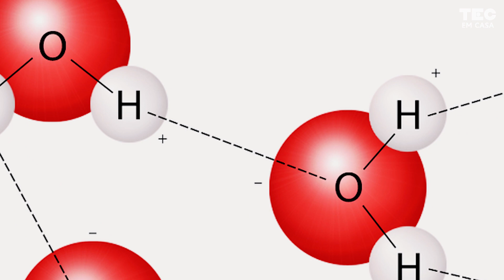Aprenda a fazer a água viajar de uma maneira diferente!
Você sabia que alguns materiais absorvem a água e outros não? 💦

Hoje iremos fazer a ÁGUA viajar de um copo para o outro de uma maneira bem DIFERENTE! 🌊

Já reparou como o papel e o tecido ABSORVEM a água? Eles ficam encharcados! Outros materiais, como plástico e borracha, não tem essa afinidade: a água só fica na superfície deles!

A água é usada por nós para várias funções: fazer comida, escovar os dentes, tomar banho, lavar louças, roupas e muito mais! Na temperatura ambiente ela é um líquido e pode escorrer facilmente se a colocarmos na mão.

Quando transferimos água de um recipiente para outro, podemos despejá-la sobre um copo ou balde, mas também podemos usar canos e tubos, como por exemplo o que utilizamos para fazer com que ela chegue a torneira da nossa casa, um cano puxa a água e ela sai ali, ao abrirmos o registro da torneira.

Será que conseguimos transportá-la de um copo para outro de uma maneira que não seja nenhuma dessas duas? Vem comigo que eu te mostro! 💪

Roteiro - Carolina Chatack e Frank Braga
Edição e Finalização - Camila Lins e Vitor Moreira